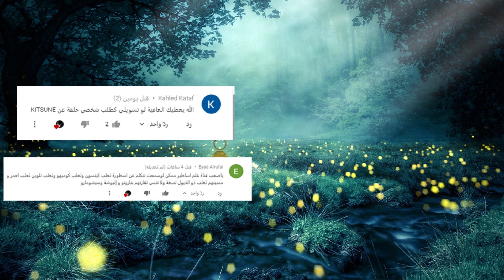الثعالب Huli jing, Gumiho, Kitsune | مخلوقات اسطورية